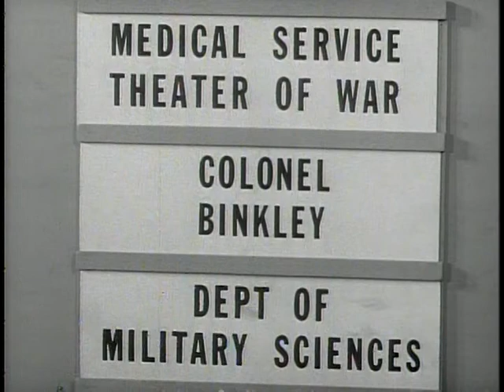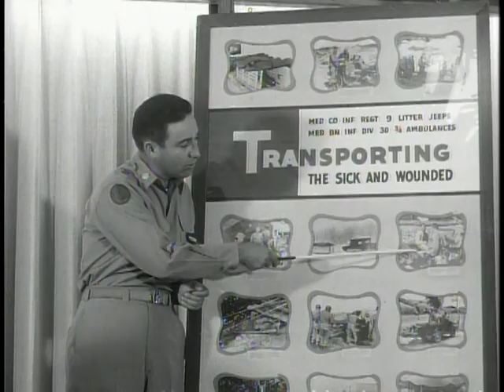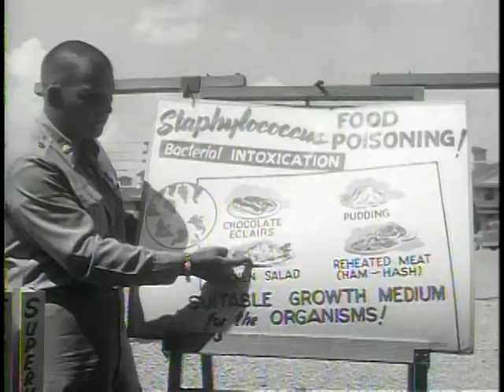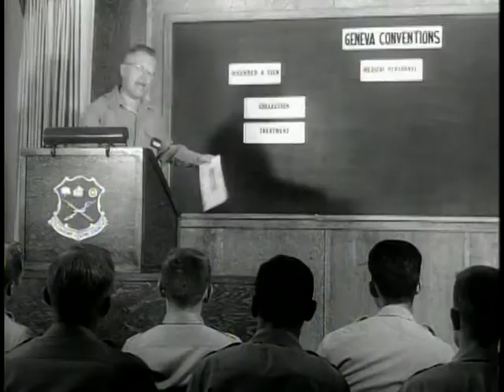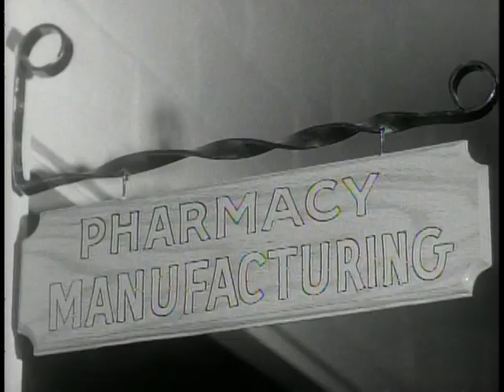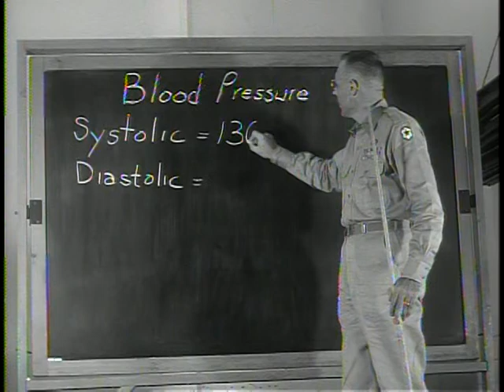The Army Medical Service Corps - The Big Picture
Big Picture: The Army Medical Service Corps

DVD copied by Master Scanner Thomas Gideon. Department of Defense. Department of the Army. Office of the Deputy Chief of Staff for Operations. U.S. Army Audiovisual Center. (ca. 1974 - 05/15/1984). At Brooke Army Medical Center, specialists are trained in more than 100 military occupational specialties which support the professional physician.